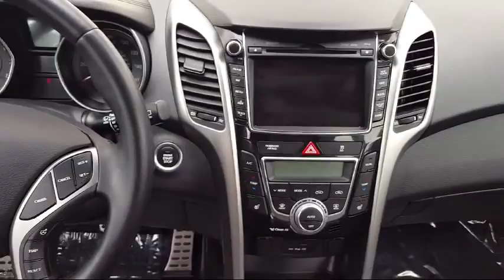2013 Hyundai Elantra GT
2013 Hyundai Elantra GT - Stock Number: 5HY9613A - VIN: KMHD35LEXDU017914.